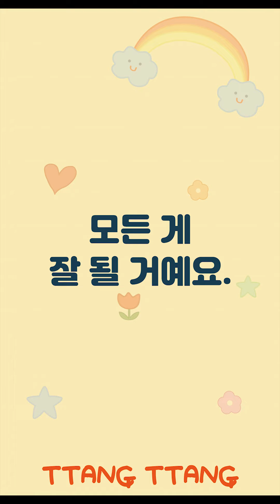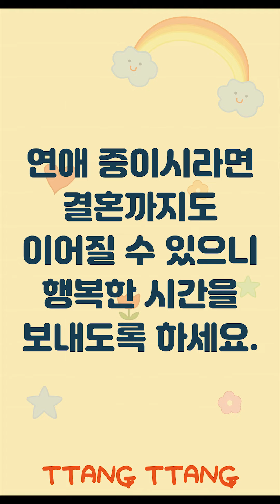[땅땅클래스] 타로/운세🔮 - 하반기 운세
1 - |0:26|
2 - |1:27|
3 - |2:27|
4 - |3:27|
5 - |4:27|
6 - |5:28|

(*내용출처:천기NEW설 포스텔러)